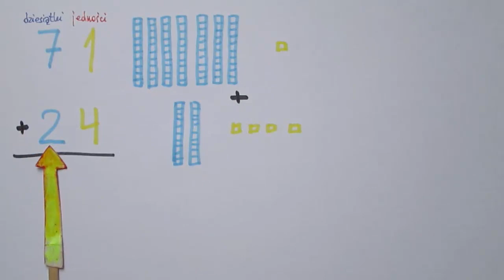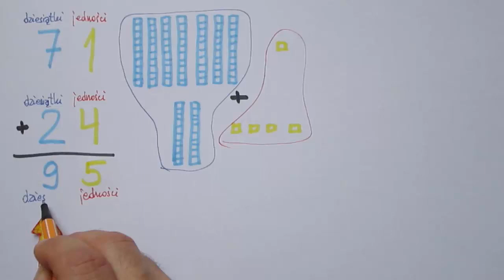Dodawanie liczb dwucyfrowych bez przenoszenia - przykład